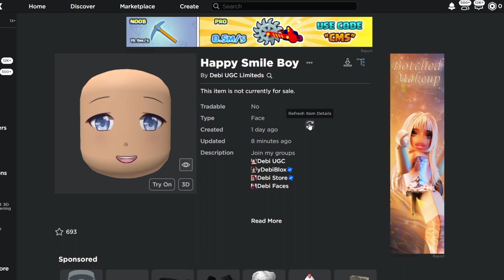Sniping Happy Smile Boy FREE UGC Limited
gg

Want to get notified when UGC Limiteds come out?